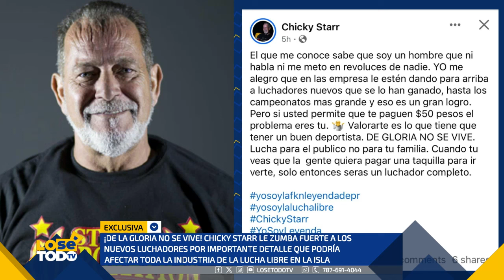HABLA EL INVADER LUEGO DE LA DENUNCIA QUE LA NUEVA GENERACIÓN ESTÁ DAÑANDO EL MERCADO DE LA LUCHA